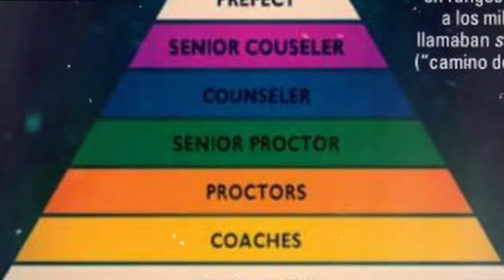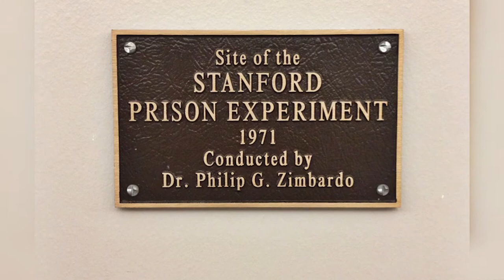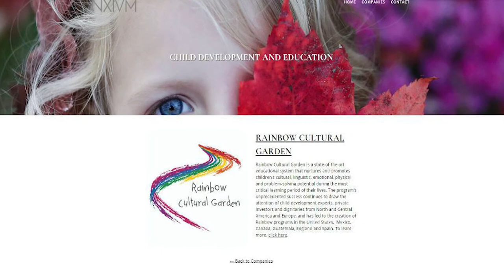WELCOME TO NXIVM PART II | Troubling Teachings & Suspicious Deaths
And so we meet again lovely people! 🙋‍♀️💕

In today's video we talk about Gina Hutchinson and Kristin Snyder, two of the women left behind by Keith Raniere and NXIVM. And how Clare and Sara Bronfman, heiresses to the Seagrams Liquor Empire, got involved in the company.

Also some of the workshops and courses that were available to NXIVM members including Jness and Jness Tracks. And Society of Protectors (SOP) and SOP Complete.

And we talk about some of Keith's incredibly troubling teachings and his views on gender, sexuality and consent.

Hope you guys enjoy the video and I can't wait to see you back here next week for the final installment! xxx

5:16- The tragic death of Gina Hutchinson & the introduction of Clare and Sara Bronfman
7:46 - NXIVM begins & a guide to the Stripe Path.
10:55 - Understanding the victims of NXIVM
13:47 - The chilling disappearance of Kristin Snyder
19:15 - Jness & Jness Tracks
21:55 - SOP & SOP Complete
27:23 - Vanguard Week
29:00 - Forbes releases 'The Cult Of Personality'
🧪THE STANFORD PRISON EXPERIMENT🧪
🎵WHAT'S THAT SONG?🎵
Chill Night by Amine Maxwell & MICHAL
📚(Just a few) SOURCES📚
🎧Podcasts
Let's Talk About Sects- NXIVM, 17th September 2019
Parcast Cults- NXIVM series, 21st July 2020
📺Documentaries